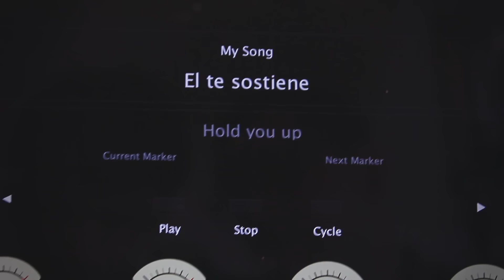TWICE MÚSICA - Él te sostiene (Shane Harper - Hold You Up en español)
Hace unas semanas tuvimos el privilegio de ver la película "Dios no está muerto" y una de las canciones dentro del soundtrack que más nos impactó fue "Hold You Up" de Shane Harper. Nos pareció que esta canción reflejaba mucho lo que la película quería transmitir: defender lo que crees, defender tu fe. Y es que ponerte de pie y defender tu fe nunca es fácil. Incluso muchas veces te sentirás solo. Dios te da la esperanza de que puedes dejar tus miedos y cargas a sus pies y confiar en su soberanía. ¡Él te sostiene y nunca te dejará caer!

Descargar «La Casa del Padre» en iTunes, Spotify y más

"Pues a sus ángeles mandará acerca de ti, Que te guarden en todos tus caminos. En las manos te llevarán, Para que tu pie no tropiece en piedra." (Salmos 91:11-12 ~ RVR1960)

ÉL TE SOSTIENE
Traducción en español (Hold you up)
Letra y Música por Shane Harper, Morgan Taylor Reid
Traducción por Israel Risco y Ale Berrios

VERSO 1:
La gente pregunta por qué
Defiendes tu fe
Te dicen que no
Que no existe Dios

VERSO 2:
Pensabas que no iba a pasar
Que todo iba bien
Mas no callarás
No te callarán

PRE-CORO:
No es fácil, no
Ponerse de pie y creer
Cuando solo estés
Recuerda que

CORO:
Él va contigo
Un camino abrirá a tus pies
De día y de noche
Su fuego arderá en tu ser
Y cuando el mundo intente robar tu fe
Él te sostiene
Y no te dejará caer
No te dejará caer

VERSO 3:
El miedo en tus ojos se ve
No quieres fallar
No vas a parar
No te rendirás

VERSO 4:
Cuando te intenten callar
Tu voz apagar
No tengas temor
Levanta tu voz

¿Te gustaría que visitemos tu iglesia?